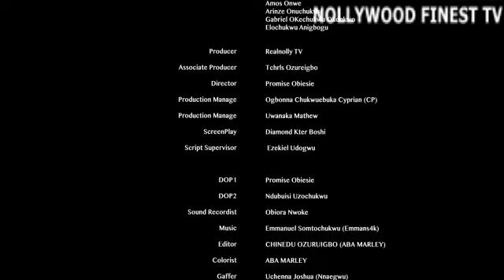HE IS MY SISTER'S FIANCE BUT I AM MADLY INLOVE WITH HIM - FULL TRENDING MOVIE